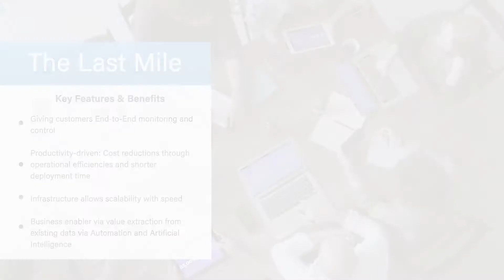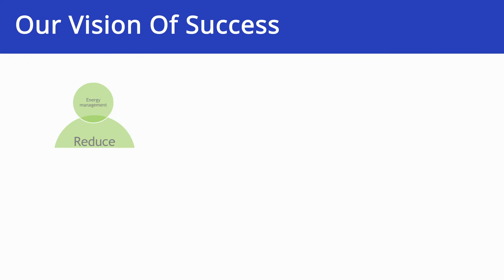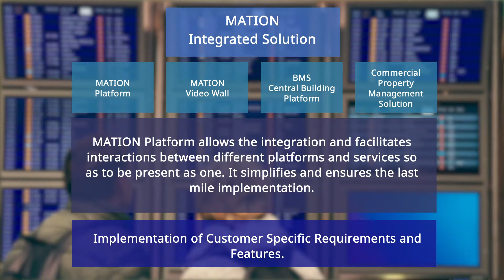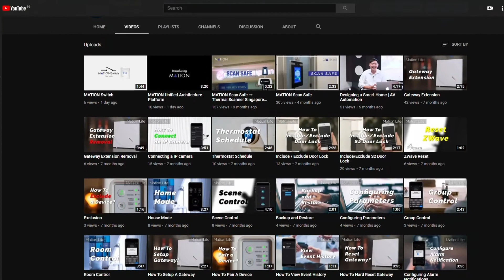MATION Unified Architecture Platform(Chinese)